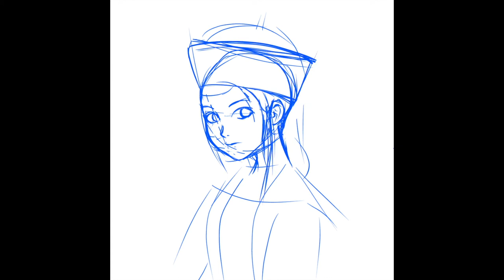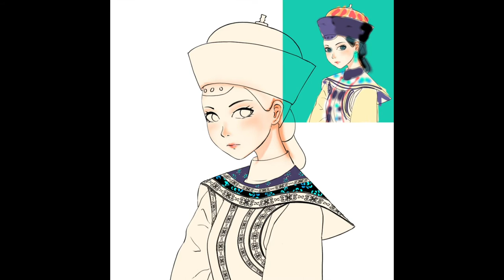Empress Girl Speedpaint, Relaxing Music | ibisPaint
Speedpaint using ibisPaint of Empress Girl
Semi-anime style speed paint drawing, with traditional empress clothing
Original art and music, music made with GarageBand